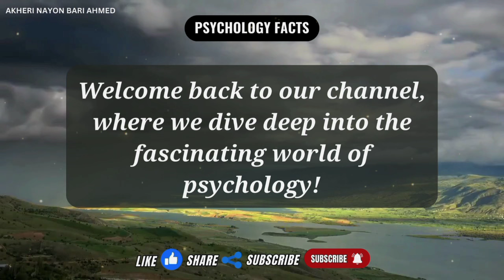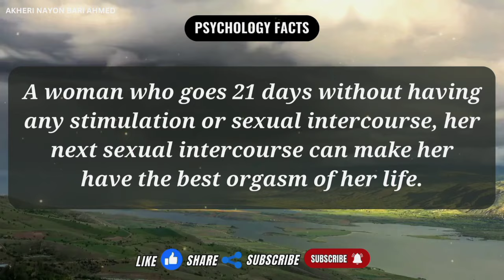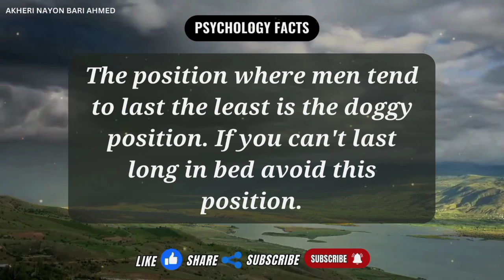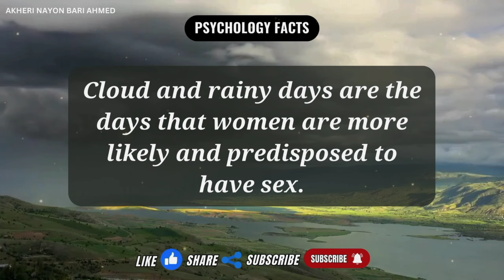Arousing Psychological Facts About Women That Will Blow Your Mind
Common Search Queries:
Psychology Facts
Psychological Facts
Psychology facts about behavior
behavior psychology
physical education
psychology of seducing
psychology in seattle